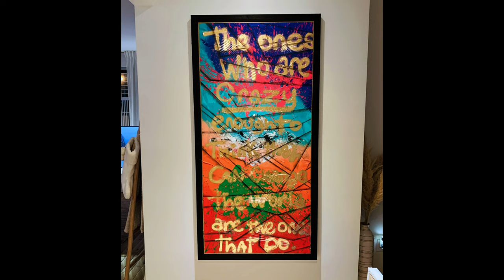Biggest commission done so Far | Abstract Painting | Spray Paint | Painting with Letters | Graffiti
Welcome Back

To the ones new My name is Smile Urena, I am an abstract artist from NYC.

Today’s video show the process of one of my biggest painting I have done so far. Hope you enjoy the video